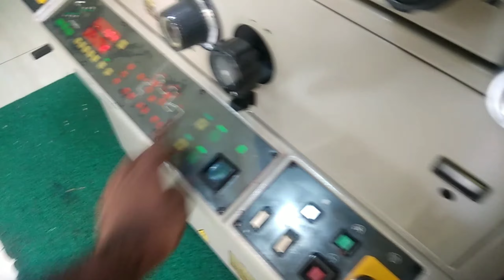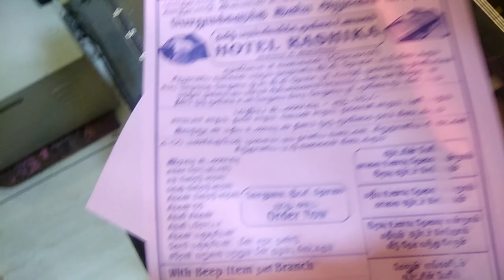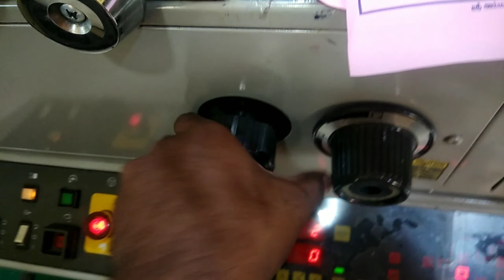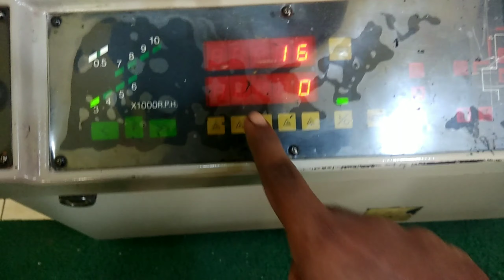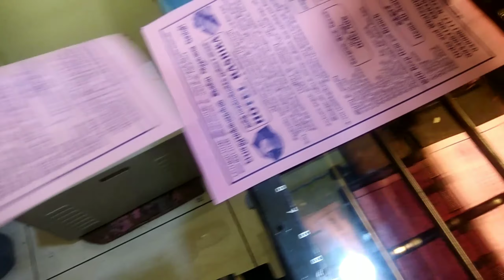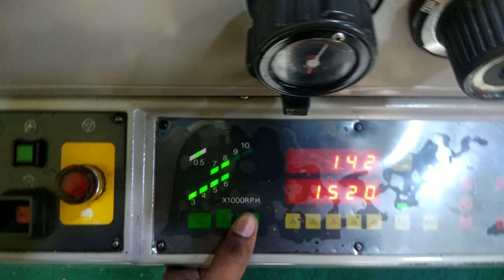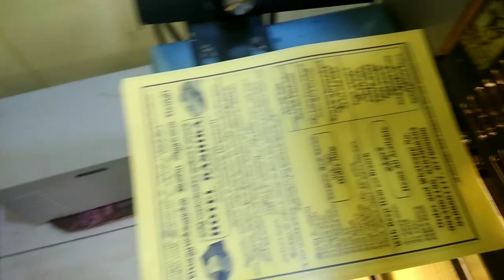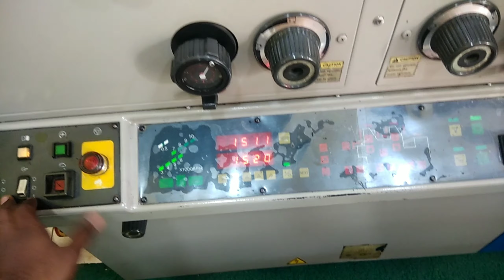Ryobi 3302 M |ஷேசாய் கலர் தின் பேப்பர் பிரிண்ட் | two color offset printing | ryobi machine printing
புதியதாக பிரிண்டிங் மெஷின் வாங்க வேண்டுமா எங்களை தொடர்பு கொள்ளுங்கள்
நாங்கள் நல்ல தரத்துடன் புதிய மெஷின் வாங்கி தரப்படும் உங்களுடைய எல்லா வகையான பிரிண்டிங் மெஷின் வாங்க வேண்டுமா எங்களை தொடர்பு கொள்ளுங்கள்